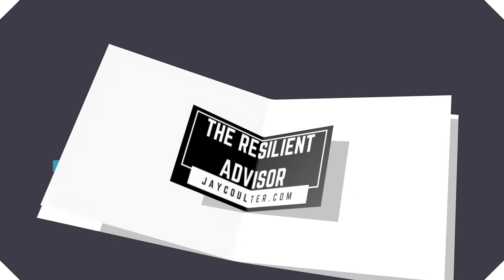Does A Commodity ETF Allocation Make Sense? With Will Rhind of GraniteShares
Will Rhind, the CEO and Found of GranitesShares joins Jay Coulter on this episode of The Resilient Advisor Podcast to discuss portfolio construction with broad-based commodity ETFs and gold ETFs.

What We Discuss:

Does it make sense to use the ETF structure for commodity structure?

The Bloomberg Commodity Index vs the GSCI Index.

The implications of the recent energy drawdown.

Mean Reversion implications for index investors.

COMG vs COMB

Gold ETF's as a part of a diversified portfolio.

BAR ETF as a unique gold ETF. (It is not leased out by prospectus)

About Will (From His Website)

In 2016, Will Rhind challenged himself to find a way to do things differently. As a 16-year veteran of the ETF industry with experience working at, building and running, well-established successful ETF businesses, he made a keen observation: investing just isn’t as exciting as it once was.

Will asked himself is how do you bring back that excitement? As an experienced entrepreneur, he decided to answer that question by launching his own ETF company - GraniteShares was born.

Will’s focus on disrupting the financial industry has taken GraniteShares from an idea to a successful start-up garnering the attention of Bain Capital and other well-known ETF investors who support his passion to create products that will change the way people see investing.

Will spends his time outside of GraniteShares with his wife and three children. He’s on the Board of Directors of the Bath University Foundation, has a passion for classic cars, Manchester United, and travel – especially back to his roots in Aberdeen, Scotland, “The Granite City”.